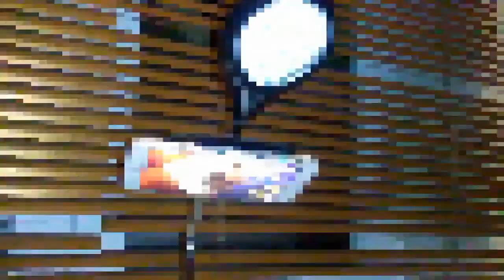SOPORTE para MÓVIL FÁCIL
Como hacer un soporte casero para móvil fácil. Con un imán y un cartón.

Hoy te enseño como me hago un soporte para teléfono móvil casero con un imán, para colocarlo en flexos de luz o partes metálicas y grabarte frontalmente hablando o haciendo manualidades (como yo). Yo activo la cámara frontal de mi móvil y me grabo a mi mismo.
Tan solo necesitas un imán, un trozo de cartón duro o madera fina y dos gomas elásticas para hacer esta fantástica herramienta para Youtubers.

Música captada bajo licencia Creative Commons Agradecimientos a:
Vindsvept Fantasy Music.

Muchas gracias de antemano por contactar conmigo.